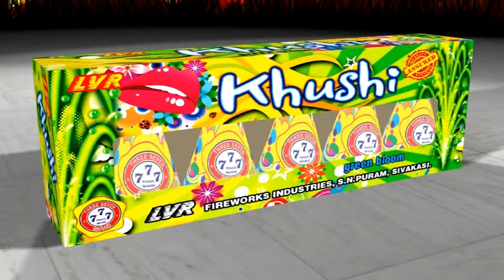Khushi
lvr fireworks,Khushi